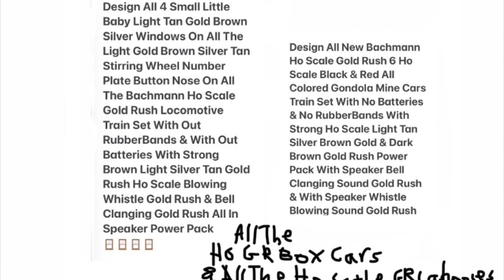6 Ho Trains 2 Playmobil West Trains 2 Wolf Silver Moonlight Trains American Western Train Gold Rush?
No, All 6 Ho Scale Trains Are Not Breaking Down?
No, All 6 Ho Scale Trains Are Not Derailing?
No Not All 6 Ho Scale Train Cars Uncoupling?
Only For Christmas’s-& Only For Birthday’s-& Only Ordering Them All 6-& 6 One’s-All On Phones-& All On Computers-All For Next Time & Next Year?
& All 6 Scale Trains Get Maintenance’s-& Fixing-& Repairing-& Cleaning-& Washing-& Repainting With Photos-Getting All New Motors-& All New Wires-& New Powers-& New Electricities-& Be Careful & Don’t Break All 6 Ho Scale Locomotive Shells-Taking 6 Of Them Off-& Putting 6 Back On- With All-& Tons- & Lots Of All The Little Tools-& All-& Tons-& Lots Of All Little Paint Brush Tools-All For Next Time?
All 6 Ho Scale Trains Not Breaking Down?
All 6 Ho Scale Trains Not Derailing?
Don’t Forget To Read All-& Tons-& Lots Of All 3D Printer Books-Doing All Your HomeWorks-At All Homes-& At All Schools-All Everywhere In The 50 USA-All For Next Time & Next Year?
& No More VHS Tapes-Only DVDs-& Only Blu Rays-& Only Hulus-& No More Blockbuster Videos All Everywhere In The 50 USA-Only 1 Blockbuster Video In Oregon-& Not The Real Barney Live Show At Radio City Music Hall In New York City & In Dallas Texas-& Only A Day In The Park With Barney-Shrek-Madagascar-Kung Fu Panda-Trolls-DreamWorks-Curious George Goes To Town-E.T.- Kid-Zone-Woody Woody Pecker-& FIEVEL’s-All Of  Them Stay At Universal Orlando Resort In Orlando Florida-& Like Batteries?